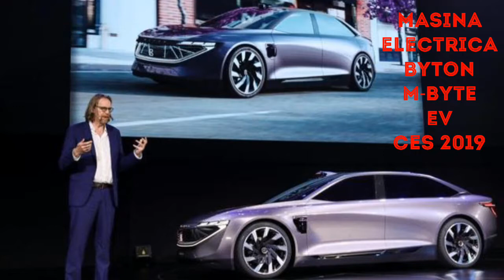Masina electrica cu ecran cat bordul: Byton M-Byte EV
Dupa ce producatorii auto precum Mercedes-Benz sau Tesla au umplut deja interiorul masinilor lor cu ecrane mari cat niste tablete, chinezii de la Byton si-au zis ca e cazul sa treaca la nivelul urmator: la CES 2019, ei au prezentat un ecran lung cat tot bordul masinii.
  Acesta este actionat de catre sofer prin intermediul unui touchscreen pus pe butucul fix al volanului, in timp ce pasagerul are la dispozitie o alta tableta, pozitionata intre scaunele din fata, de pe care poate scrie mesaje sau accesa functiile masinii.